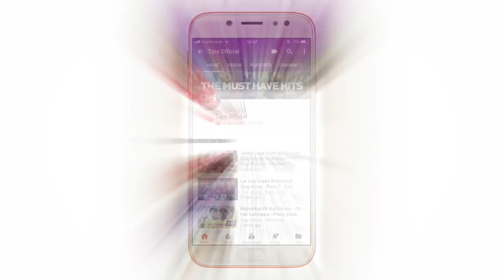Salman Khan new movie trailer race 3 Remo D Souza Bollywood Movie 2018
Race 3 action movie